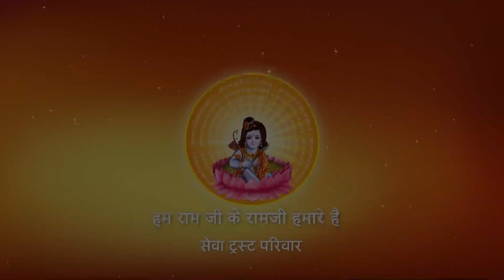Shri Ramkatha I Pujya Prembhushanji Maharaj I Anand Katha I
Katha Summary:
भोले बाबा की अद्भुत बारात के दर्शन
Pujyashri’s Ram Katha in Anand - Gujarat
Day-2, Part-4

II*II*II*II*II*II*II*II*II*II*II*II*II*II*II*II*II*II*II*II*II*II*II*II*II*II*II*II*II*II*II*II*II*II*II*II*II*II*II*II*II*II*II*II*II*II